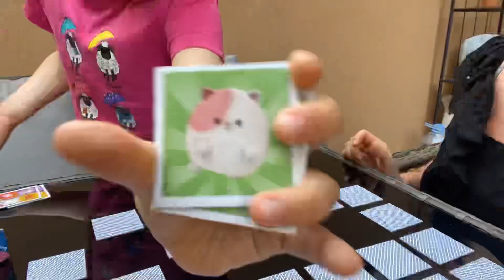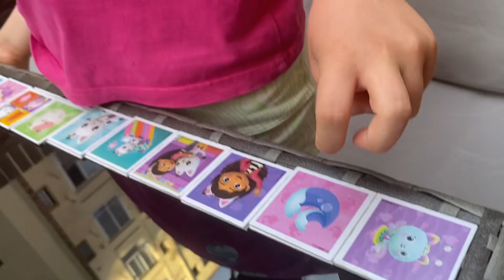What went wrong?😢😞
Freya & mum spend a day at the beach. Baby alive dolls Leah and Gertie come too. But then something goes wrong 😑